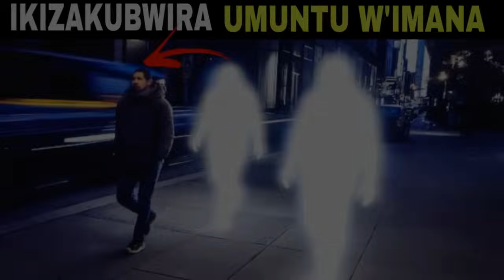DORE ibimenyetso 4 BYUKO ufite UMWUKA WERA muri wowe ,Reba niba nawe ubifite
signs of holy spirit is residing in you
make sure you have him in your life and he is leading you and working through u
Galatians 5:22-23